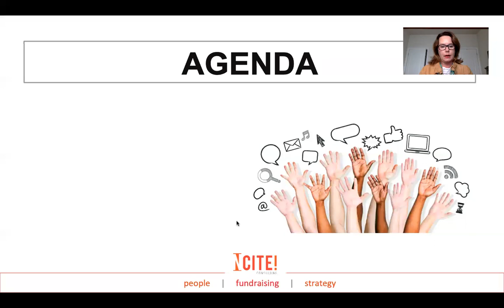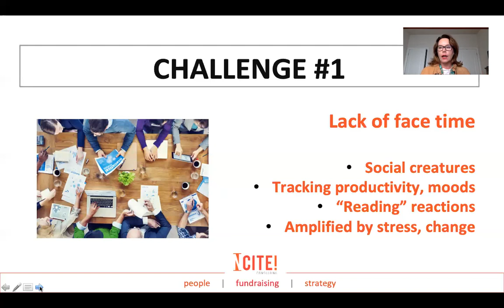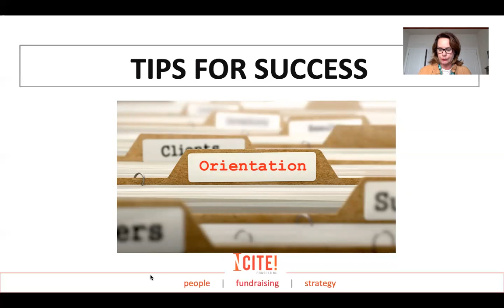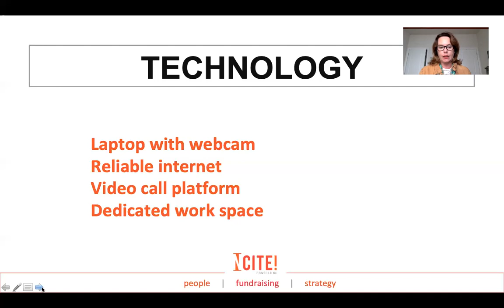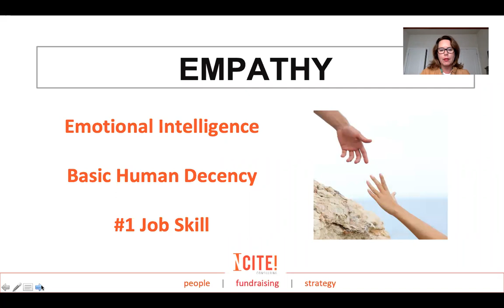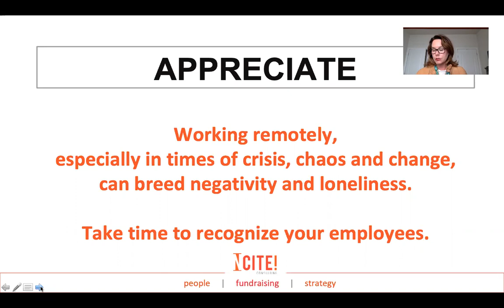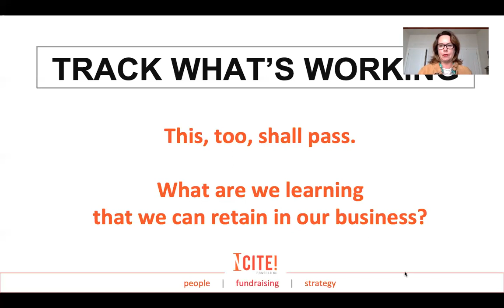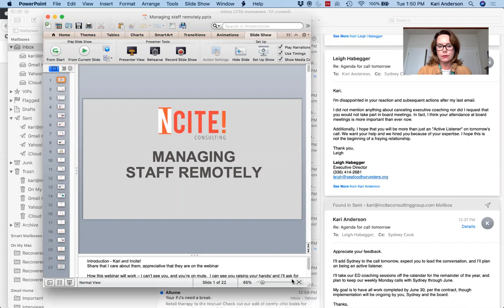managing remote staff